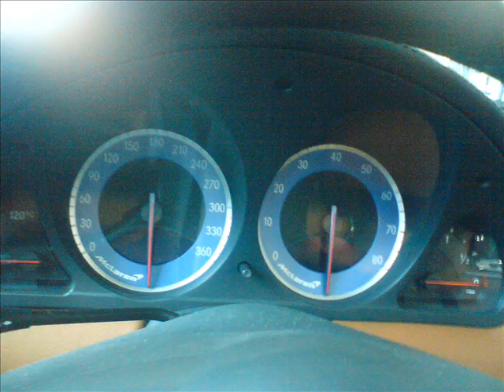McLaren Mercedes-Benz SLR Roadster in Skopje Macedonia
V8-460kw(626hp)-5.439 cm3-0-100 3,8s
0-200 10,9s-MAX SPEED 332km/h
weight 1,825kg